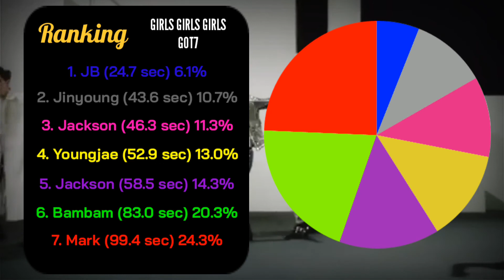GOT7 (갓세븐) - "Girls Girls Girls" Edge Distribution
Hi everyone, this is Hakk Doug. For this video, was the edge distribution of Girls Girls Girls, by GOT7. Hope you enjoy the video.